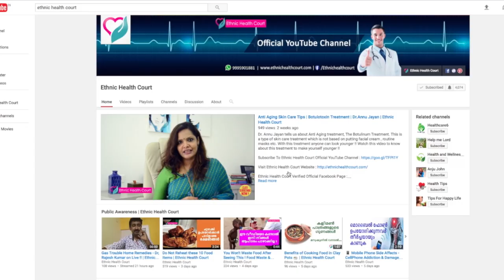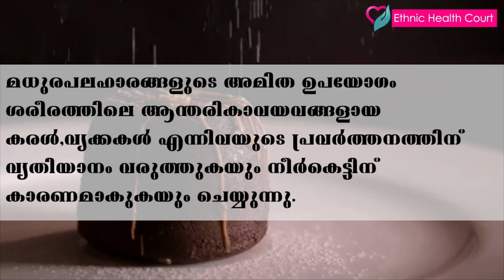🔴 ശരീരത്തിൽ നീര് എങ്ങിനെ ഉണ്ടാകുന്നു ? | Malayalam Health Videos | Ethnic Health Court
അധികമാര്‍ക്കും അറിയാത്ത ഈ ചോദ്യങ്ങള്‍ക്ക് ഉത്തരങ്ങള്‍ എത്തിനിക്ക് ഹെൽത്ത് കോർട്ട് നിങ്ങൾക്കായി അവതരിപ്പിക്കുന്നു.

കൂടുതല്‍ അറിയുവാന്‍ ഈ വീഡിയോ കാണുക..ഈ അറിവ് മറ്റുള്ളവർക്കായി പരമാവധി ഷെയർ ചെയ്യുക.